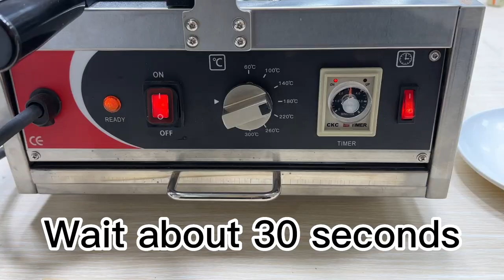Taiyaki Maker Machine Fish Waffle Waker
Japanese Taiyaki Machine
 Model: FZDYS-6 Special street food!  It could make 6 Taiyaki waffle  at a time. Ice cream could be put into it.